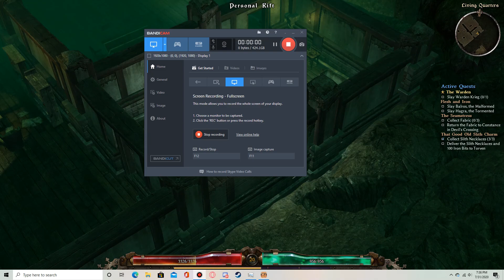underground jail grim dawn part 15